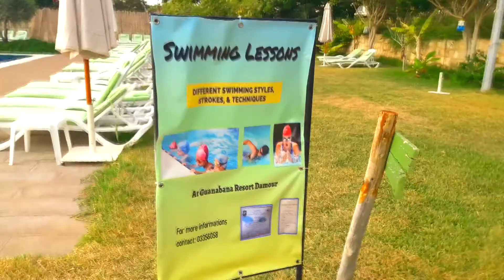Guanabana Resort ll Lebanon Experience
Guanabana Resort is located on the beachfront of Damour around 15 minutes from Beirut. I was amazed with the cleanliness and the elegance of this place. There's tress, wave pool, intertwining slides, lazy river and the pools are separated for children and adults with adjacent sun deck, chairs and tables under big umbrellas. It is one of the best place for  family and friends gathering for special occasions.